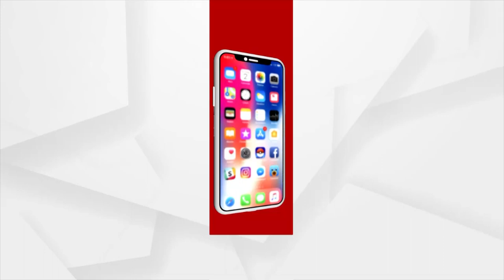ବ୍ରିଟେନରେ ମରୁଡି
ବିକାଶଶୀଳ ରାଷ୍ଟ୍ର ତାଲିକାରେ ଶୀର୍ଷ ଶ୍ରେଣୀରେ ରହୁଥିବା ଇଂଲଣ୍ଡ ଏବେ ଘୋର ବିପଦଜନକ ସ୍ଥିତି ଦେଇ ଗତି କରୁଛି । ଦେଖାଦେଇଛି ଉତ୍କଟ ମରୁଡି ପରୁସ୍ଥିତି । ଅନିୟମିତ ଓ ସ୍ବଳ୍ପ ବର୍ଷା ପାଇଁ ଦେଶରେ ସ୍ଥିତି ଏବେ ସଙ୍ଗୀନ ହେବାକୁ ବସିଛି ।